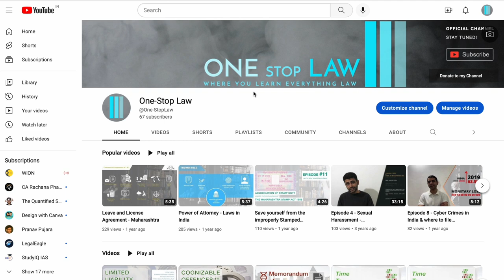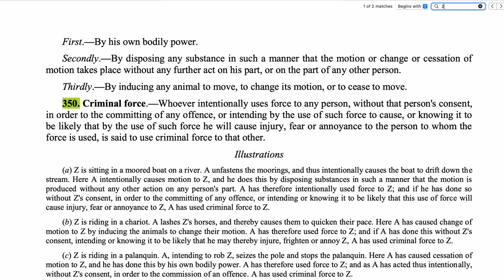🤬 PUNISHMENT FOR ARCHANA GAUTAM 😵‍💫 !? LAW BIGG BOSS FIGHT! SHIV THAKARE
Archana Gautam appears to have committed offence of Assault, Criminal Force, Criminal Intimidation and Hurt. Will she be punished !? Let us learn a little law. Take a look at offences under the Indian Penal Code 1860.

00:00 Introduction
00:28 Assualt - Bigg Boss Footage
00:48 Offences - Indian Penal Code
01:41 Punishment as per Law
02:14 Subscribe & Share